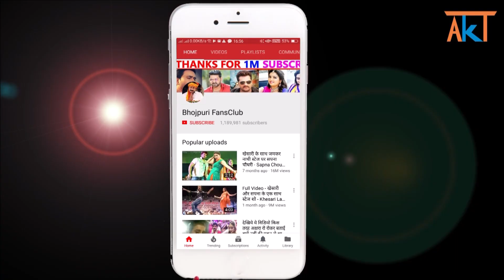आगया खेसारी लाल और चांदनी सिंह का धमाकेदार गाना - Halke Halke Lod Di - Khesari Lal New Song 2022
khesair lal
khesari lal ka gaana
khesari lal song 2022
bhojpuri
bhojpuri song
bhojpuri gana
bhojpuri new song
bhojpuri gaana
bhojpuri naya gana
bhojpuri news
bhojpuri song 2022
bhojpuri video
bhojpuri trailer
bhojpuri movie
bhojpuri film
bhojpuri industry
bhojpuri fansclub